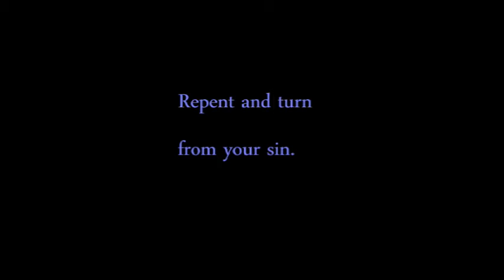Make Disciples and Be Baptized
The Harvest is plenty but the workers few.  Are you ready to serve the LORD with all your heart today? to make your election sure ? Pray also To receive revelation from Him on how to best be of  service in his Kingdom.